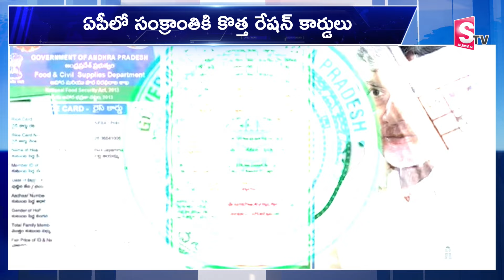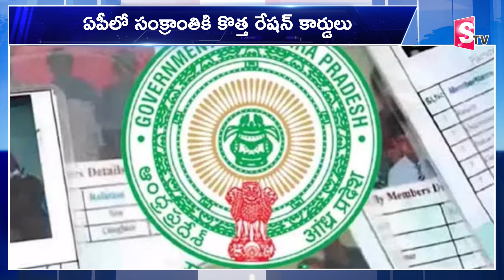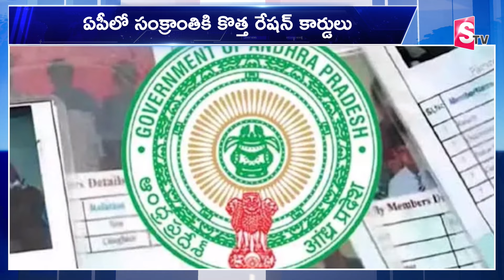ఏపీలో కొత్త రేషన్ కార్డులు.. దరఖాస్తు తేదీ, అర్హుల వివరాలు ఇవే! | AP New Ration Cards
Watch► ఏపీలో కొత్త రేషన్ కార్డులు.. దరఖాస్తు తేదీ, అర్హుల వివరాలు ఇవే! | AP New Ration Cards | @SumanTvVizianagaram